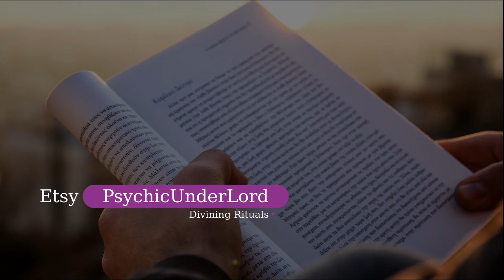PsychicUnderLord Etsy Commercial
Divining rituals, spells and more